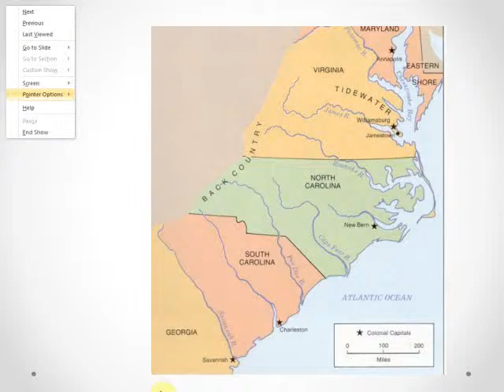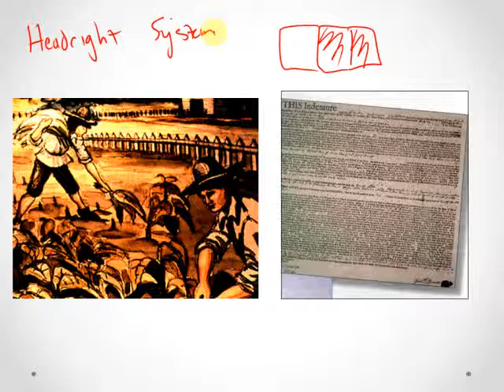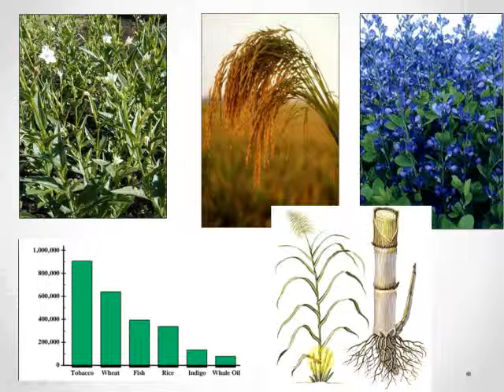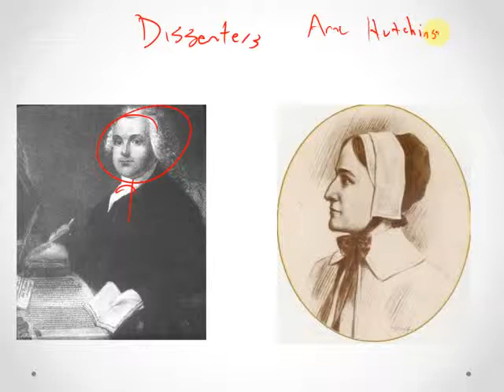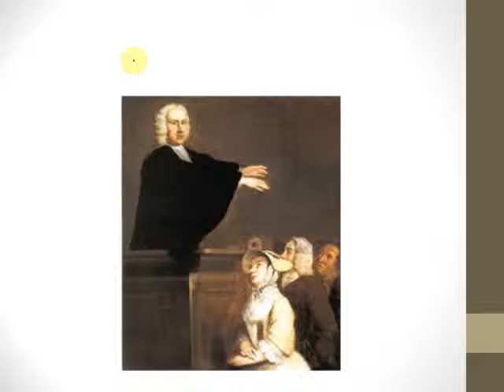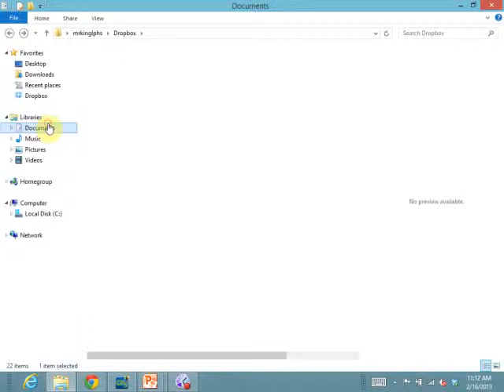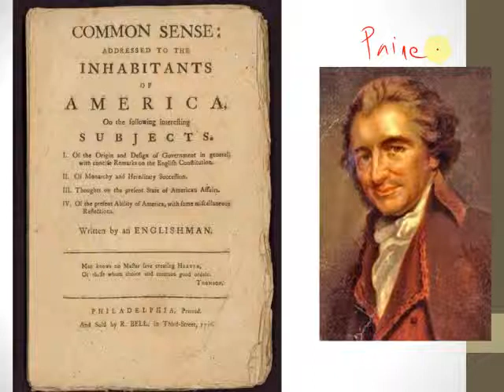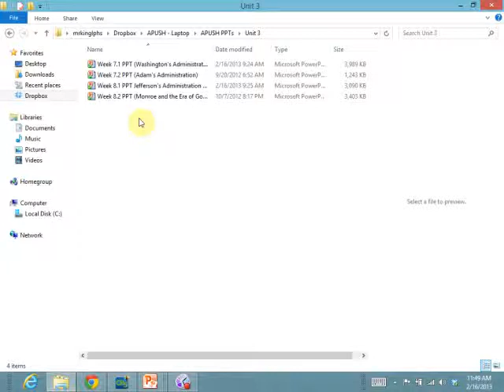CGU Session #4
US History Pt. 1